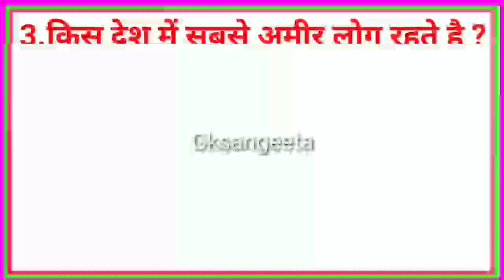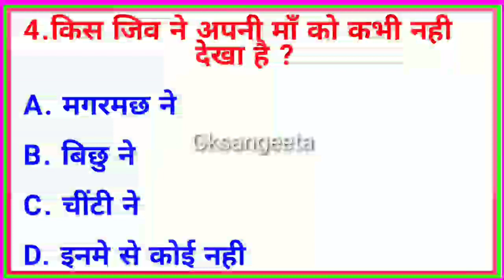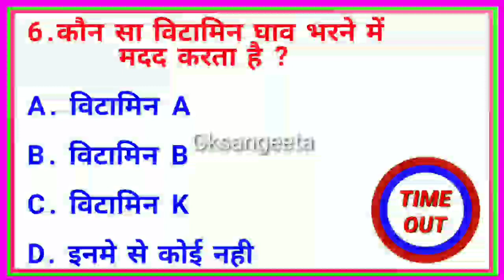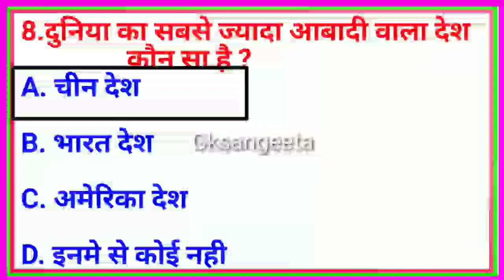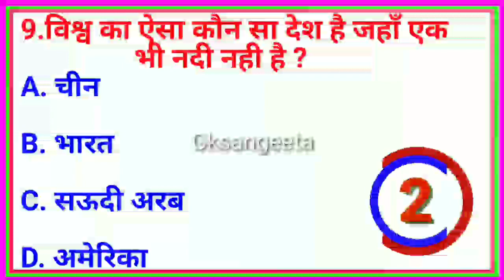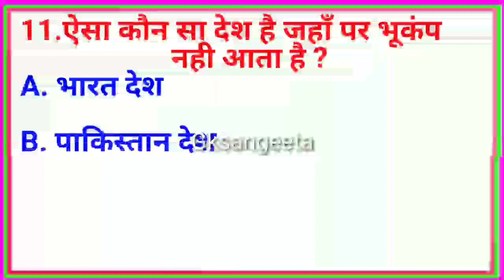General Knowledge Most Important Question | Gk Question | Gk Quiz | Gk In Hindi | Bihar Si Gk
Gk questions for Competative exam | Gk quiz test ssc Railway police Gk in Hindi 10 important questions answers | GK in hindi | railway , ssc , group - d , police Your Queries Cover Topic In This Video
 1. GK
2. General Knowledge
 3. Important GK Questions and answers for
4. Competitive Exams
 5. Quiz Test 6.  Gk with you
7. Important gk
 8. Quiz test
9. Competitive quiz
10. competitive general knowledge
 11. gk in hindi
12. general knowledge quiz
13. quiz questions
14. general knowledge questions
15. gk quiz
 16. general knowledge questions with answers 17. gk question in hindi
18. GK Question Answer
19. India GK
20. hindi gk
21. samanya gyan
22. gk questions
23. india gk in hindi
24. gk questions and answers
25. lucent gk
26. lucent gk
27. lucent gk in hindi video
28. lucent gk in hindi
29. lucent geography in hindi
30. lucent geography
31. geography gk question
31. geography gk question
32. geography gk in hindi
 33. lucent 1000 question
34. lucent 1000 prashn
35. lucent gk ka nichod
36. lucent gk important question
37. lucent gk important question in hindi
38. lucent gk important topics
39. lucent ka nichod science
40. lucent for ssc cgl
41. lucent for ssc
42. lucent for railway
43. geography gk
44. lucent mcq
45. lucent mcq in hindi
46. lucent book gk
Copyright Disclaimer Under Section 107 of the copyright Act 1976 , Allowance is made for " fair use " for purposes such as criticism , comment , news reporting , teaching , scholarship , and research fair use is a use permitted by copyright Statue that might otherwise be infringing .
Like | Comments |